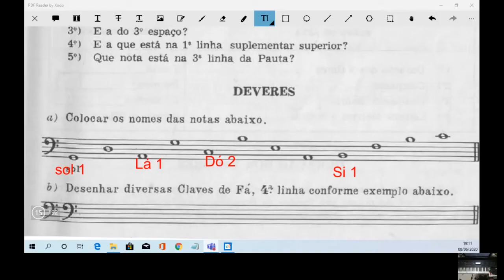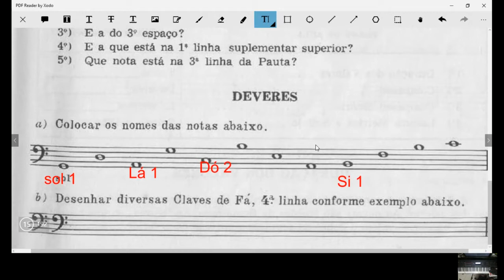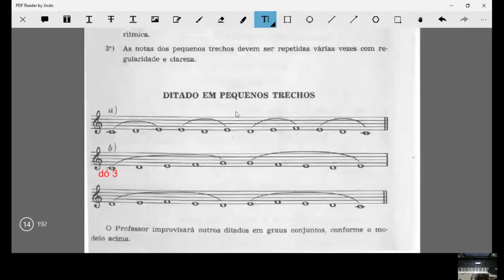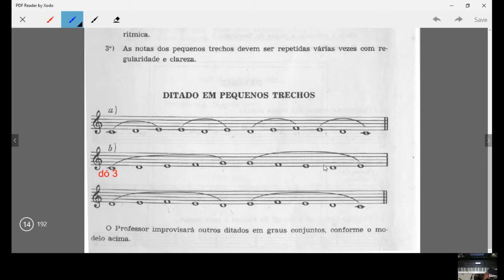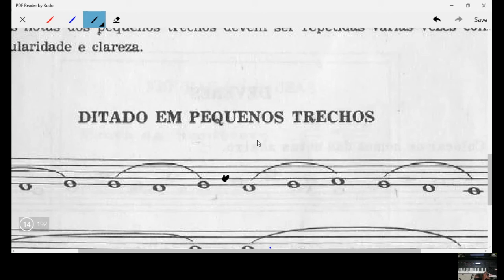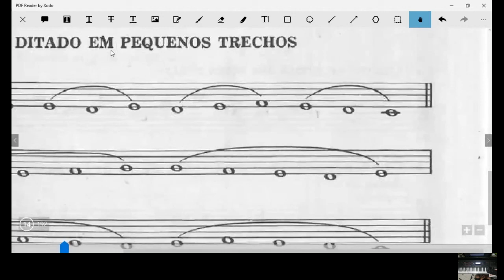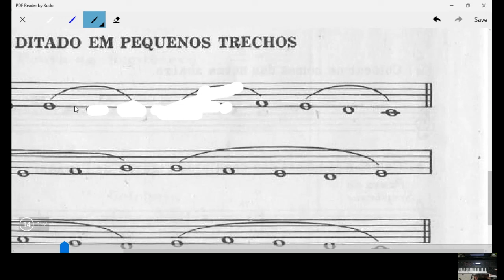Teoria Musical aula 4 parte B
Professor Joel Bezerra